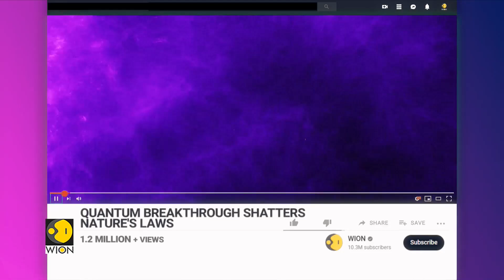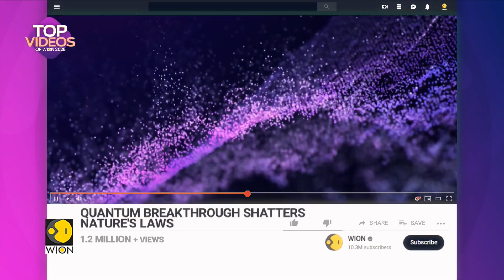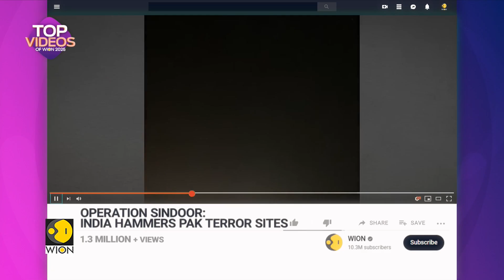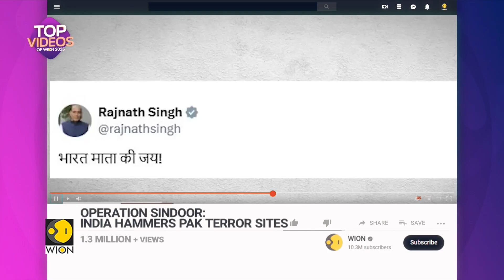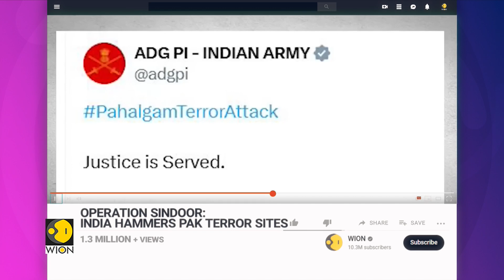Quantum Breakthrough Shatters Nature's Laws | 2025 Most Watched Stories | WION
Scientists have reported a major quantum breakthrough that appears to challenge long-held laws of nature. The findings could reshape our understanding of physics, quantum mechanics, and how the universe fundamentally works, sparking debate across the global scientific community about what comes next.